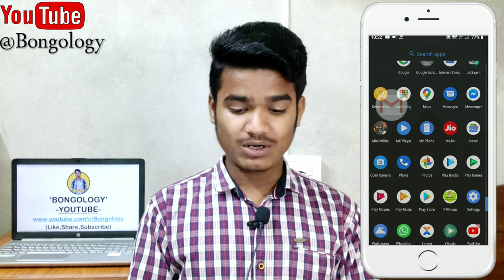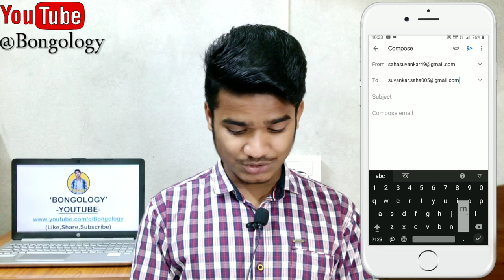Cyber Cafe থেকে যদি কখনো কোনো ডকুমেন্টস প্রিন্ট করে থাকেন তো এই ভিডিও টি অবশ্যই দেখে নিন।Bongology।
নমস্কার বন্ধুরা,

আমরা কিন্তু অনেক সময় অনেক Cyber Cafe থেকে অনেক ডকুমেন্টস প্রিন্ট করে থাকি,আমরা কিন্তু সেই ডকুমেন্টস গুলো তাদের কে Gmail এই দিয়ে থাকি,তো প্রিন্ট করার পরেও কিন্তু তাদের কাছে সেই ডকুমেন্টস গুলো থেকে যায়,আজকের ভিডিও টিতে আমি আপনাদের সেটাই দেখাবো যে কিভাবে আপনার সেই মেসেজ গুলো নিজের ফোন থেকেই ডিলিট করতে পারবেন।আশা করি আপনাদের ভিডিও টি ভালো লাগবে,তো আপনাদের কাছে অনুরোধ ভিডিও টি সম্পূর্ণ দেখবেন।